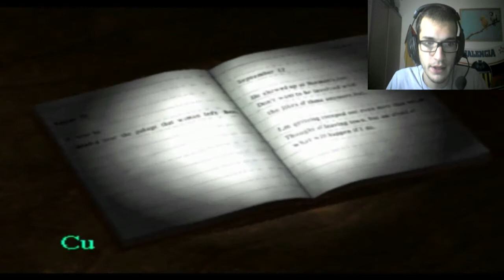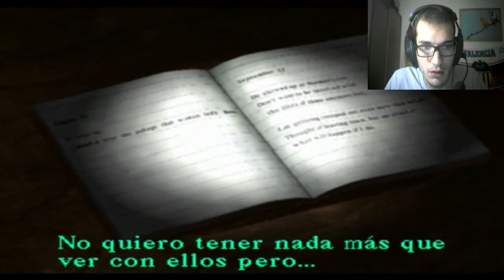Silent Hill | Episodio 15 | Nos reencontramos con el doctor y la poli!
Espero que os guste el vídeo como siempre! :D

Canción de la intro: Waiting all night - Rudimental feat Ella Eyre
Canción del outro: She Wolf - David Guetta feat Sia

Pregúntame alguna cosa que te corroe por las venas! :D

Y si aún no tienes mi App, aquí te dejo los links para dos navegadores!